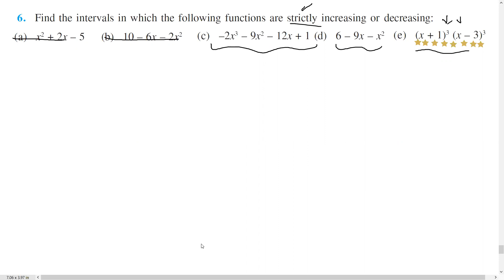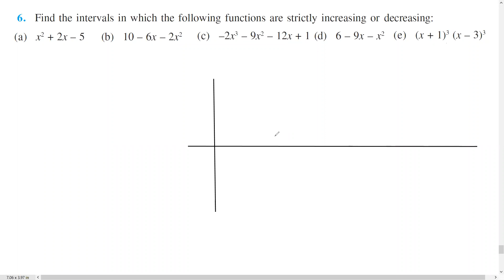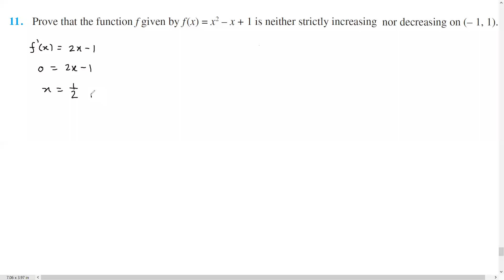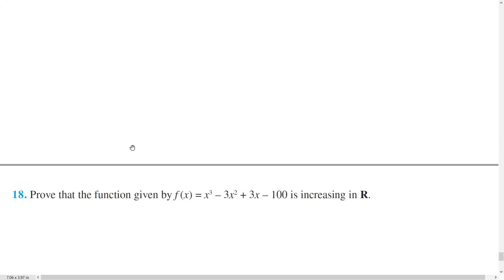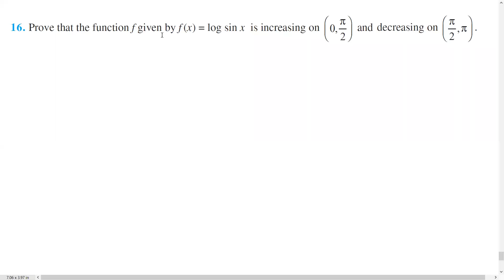XII Ch-6 AOD Increasing & Decreasing Functions